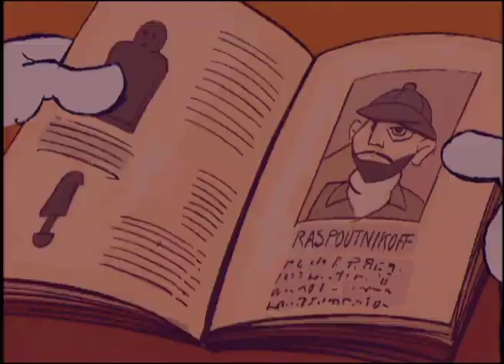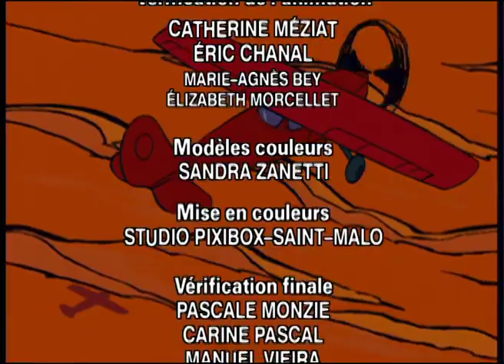SPIROU - EP09 - La croix d’Isis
Le comte a enfin mis au point le Sablotron, un engin capable d’un coup de rayon rose de réduire en poussière le granit le plus dur. Mais du lointain pénitencier d’Al Trepass, Vito la Déveine apprend la chose. Grâce au Sablotron, l’ex-parrain mafioso se voit déjà dévaliser toutes les banques du monde. Mais son étrange codétenu Raspoutnikoff lui propose mieux : récupérer dans la pyramide de Klops la mythique croix d‘Isis, le talisman qui donne à celui qui le possède la chance éternelle !